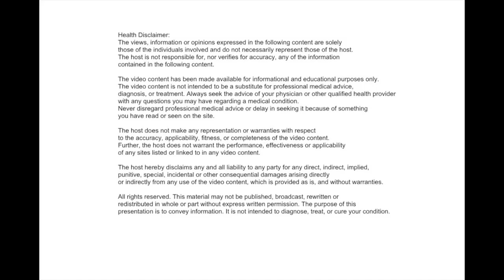Scentsible Yoga at the Be Healthy Summit 2020